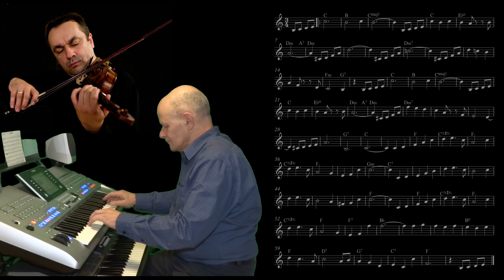Fascination - Romantic Gipsy style live played on Tyros 4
"Fascination" is a popular waltz song with music (1904) by Fermo Dante Marchetti and lyrics (1905) by Maurice de Féraudy.
I play this song as a little combo who playing on a romantic diner with violin, accordeon, guitar, bas & a little bit of drum.